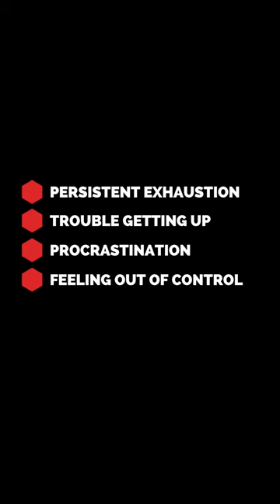When BURNOUT turns into CHRONIC Stress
In 2019, the world health organization classified workplace burnout as an occupational phenomenon. Unlike fatigue, burnout affects your emotional health and reduces your self-efficacy.

Since then, the emphasis on work burnout and spreading awareness of this issue, has skyrocketed, and for good reason. Your body knows when you’re burned out, so are you going to listen?

🧰 Tools & Resources:

What is Uvaro? Start here!